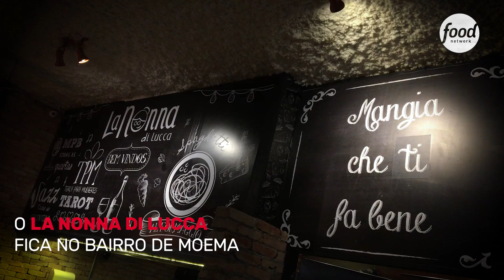LA NONNA DI LUCCA | FN DESCOBRE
Você ama queijos? Nós também! O Spaghetti Al Formaggio é feito dentro de um pedaço gigante de queijo parmesão!

La Donna Di Lucca
Endereço: R. Gaivota, 689 - Moema, São Paulo - SP.